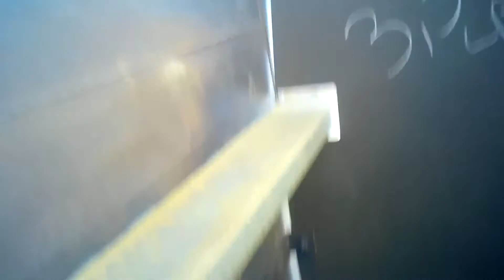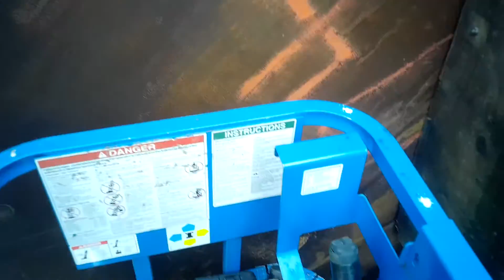Welding Pro Tips- dogs and wedges, getting it to fit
more often than not, when fitting material up to weld, you are gonna have to use a little persuasion. in todays pro tip, i show you a few ways to attach, and monitor your dogs (point to push from, weather a porta power or wedge)